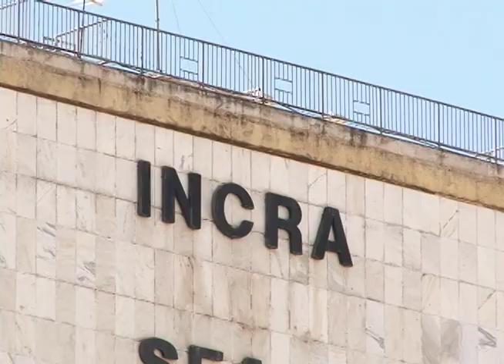Minuto IP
Mais notícias do Ministério Público Federal.